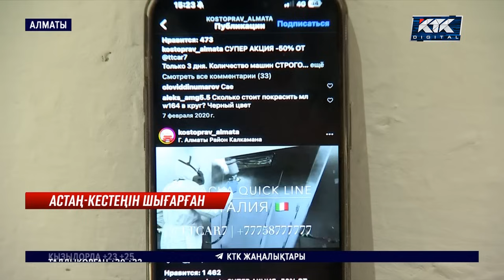Алматы: Көлік жөндеу орталығында қосалқы бөлшектерін шешіп алып отырған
Алматы тұрғындары соғылған көлігін жөндетеміз деп сан соғып қалды. Көлік жөндеу орталығына темір тұлпарларын кіргізген жүргізушілер машинасын жөндетпек түгілі, жұмысшылар қосалқы бөлшектерін шешіп алғанын айтады. Енді көлігіміз қирағалы тұр дейді. Тіпті кейбірі өзі мініп келген көлігін эвакуатормен алып кеткен де жағдайлар болған.